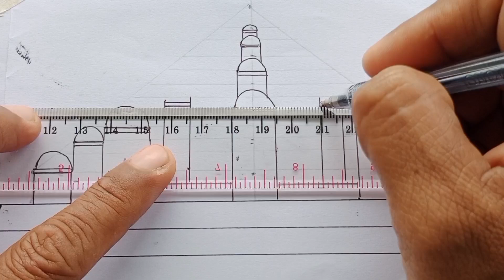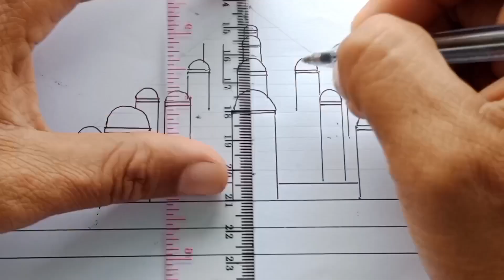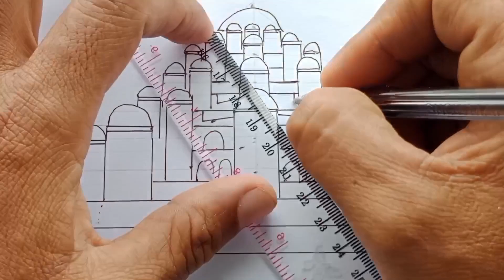cara menggambar mesjid 99 kubah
Assalamualaikum...
teman-teman pada video kali ini saya akan berbagi pengalaman tentang cara menggambar mesjid 99 kubah, salah satu mesjid yang menjadi ikon kota Makassar Sulawesi Selatan

Mudah-mudahan video ini menginspirasi dan bermanfaat bagi teman-teman

bagi atau kirim juga link videonya kepada keluarga, tetangga dan teman-teman lain yang belum sempat melihat video ini supaya mereka juga dapat merasakan nikmat indahnya berbagi